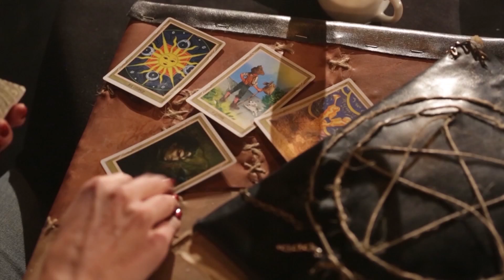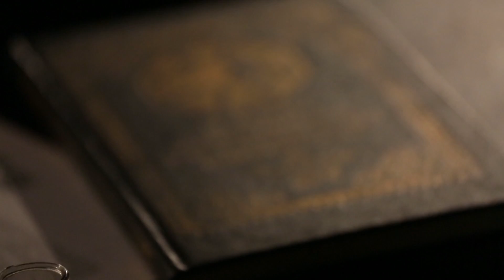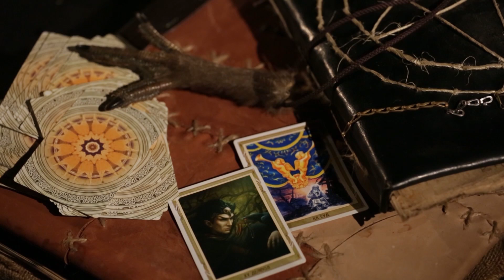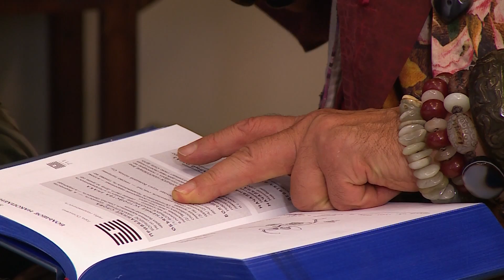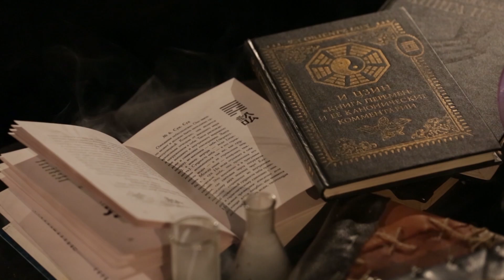Китаевед Бронислав Виногродский, как читать "Книгу перемен"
Образец восточной мудрости. С древних времён одной из важнейших книг в Поднебесной считается «Книга перемен». С помощью таинственных гексаграмм китайцы пытались не только заглянуть в будущее, но даже выбирали чиновников. Насколько точными оказывались прогнозы магической книги, и как древнее писание помогало в управлении целой страной? Получить ответы нам помог известный китаевед, переводчик и писатель Бронислав Виногродский. Половину своей жизни он посвятил изучению культуры Поднебесной. Им переведены и изданы четыре десятка древних китайских текстов: «Трактат Желтого императора о внутреннем» и «Лунь Юй» Конфуция, «Дао Дэ Цзин» Лао-Цзы, «Искусство побеждать» Сунь-Цзы, «Книга о знании и власти» Чжуан-цзы и главное творение дальневосточной цивилизации – «Книга перемен».

Понравилось видео?

A sample of eastern wisdom. Since the ancient times of one of the most important books in Celestial Empire was the "Book of Changes". With the help of mysterious hexagrams Chinese tried not only to tell the future, but even chose officials. How accurate were the predictions of the magic book and how ancient script helped in the management of the whole country? The well-known Sinologist, translator and writer Bronislav Vinogrodsky helped us to find answers. He devoted half of his life to the study of the culture of Celestial Empire. He translated and published four dozen ancient Chinese texts: "The Yellow Emperor's Intercourse Treat" and "Lun Yu" Confucius, "Tao Te Ching" Lao Tzu, "The Art of Winning" Sun-Tzu, "The Book of Knowledge and Power" Zhuang- tzu and the main creation of the Far Eastern civilization - "The Book of Changes".